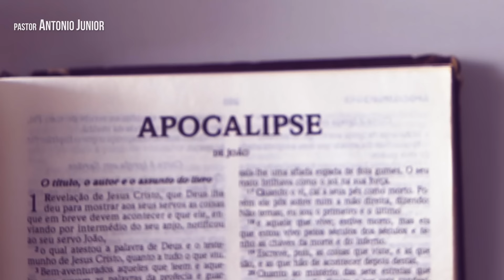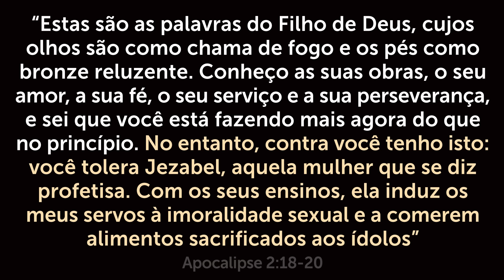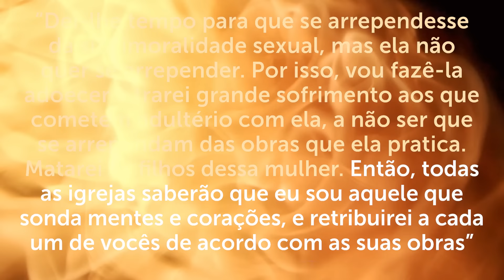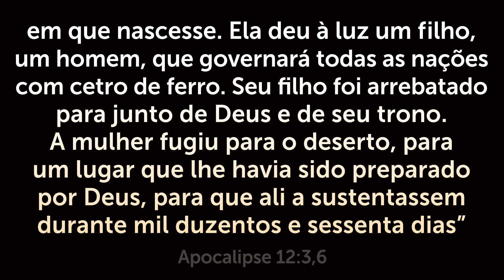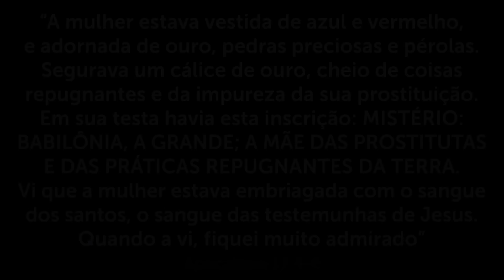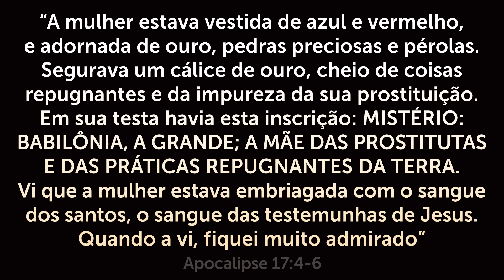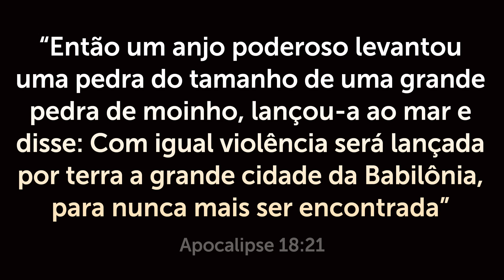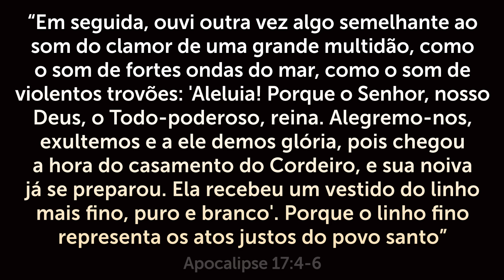Essas 4 MULHERES do APOCALIPSE vão CHOCAR você!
Você precisa assistir este vídeo! Estas 4 mulheres do livro de Apocalipse vão chocar você.